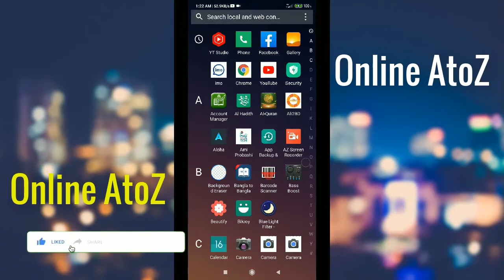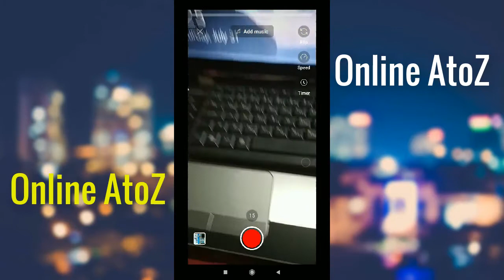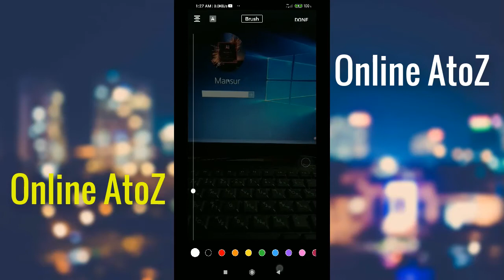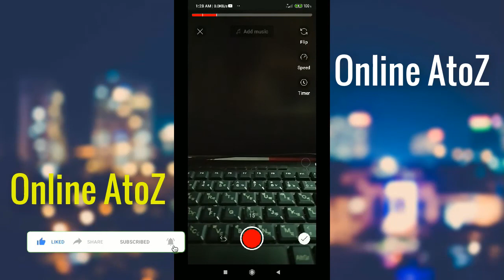how to make youtube shorts use in mobile phone, how to use youtube shorts in bangla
Today i will show...how to make youtube shorts use in mobile phone, how to use youtube shorts in bangla

 Don`t Skip A second. You Skip A second So You Big Mistake
This Episode. So Don`t Skip A second. And Watching Full Video.

  OnlineAtoZ40

Scroll Down See The Comment Box , Then Write Your Valuable Comment.
Thank You Visitor From ''ONLINE ATOZ''